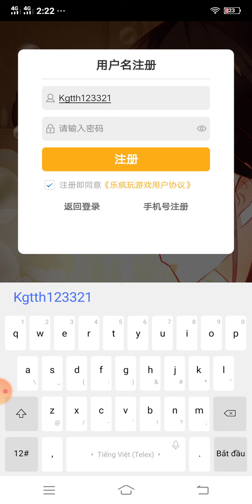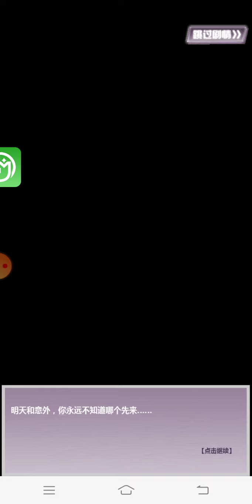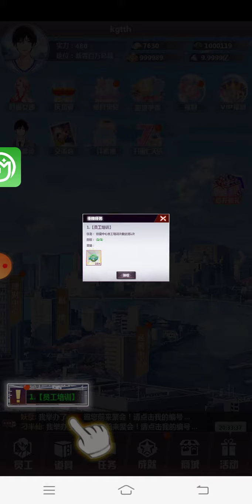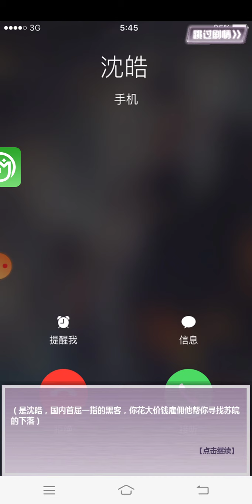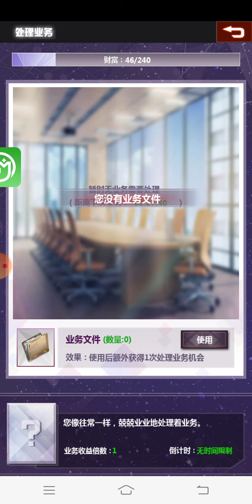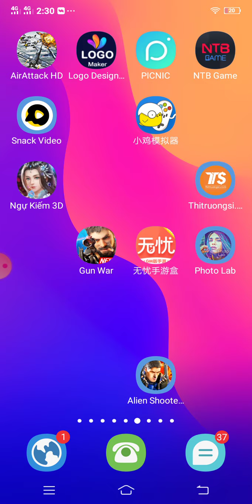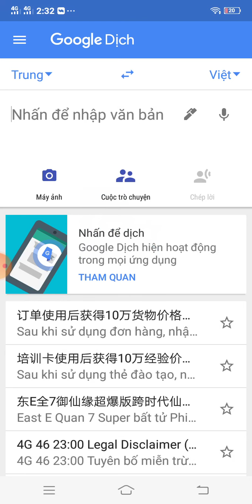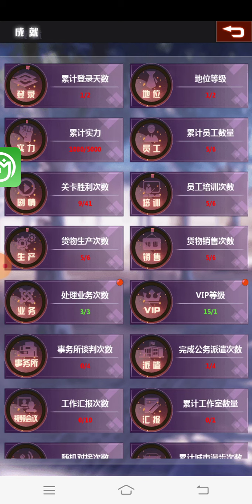Game Lậu Mobile 2020 Người Vợ Cao Thượng Free 9 Tỷ Kim Cương Full Vip 15 | KGTTH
Sở Dĩ mình không Dùng Link Quảng Cáo Thứ Nhất Gây Rất nhiều phiền Toái Cho các bạn Tải Game
Thứ 2 trong nhưng link chứa quảng cáo rút gọn Chứa rất nhiều virut

Các Bạn Tham Gia Nhóm Thảo Luận Kinh Nghiệm Chơi Tại Đây
Game Lậu Mobile 2020 Đỉnh Phong Tam Quốc 3D Lậu Free 2 Tỷ KNB + Full Vip 16 + Free Full Tướng |KGTTH
Game Lậu Mobile 2020 THANH KHÂU TRUYỆN (GM) Free 1 Tỷ KNB Max Vip Game Lậu | KGTTH
Game Lậu Mobile 2020 Phong Thần Ji 3D Free 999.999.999 KNB + FuLL Vip 15 + Quà Tướng SSS | KGTTH
Game Lậu Mobile 2020 GunPow 2 TOOL GM Free Vip 15 + 6666666 KNB 5000000 Rubi Đầu Game
Game Lậu Mobile 2020 Tam Sinh Tam Thế Việt Hóa 3D Android 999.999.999 KNB + Full Vip (KGTTH)
Game Lậu Mobile 2020 Thanh vân kiếm quyết (GM) quà Full vip + 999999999 KNB + Lv 100 Game Lậu
Game Lậu Mobile 2020 Mu Origin AWA Free 2 Tỷ Kim Cương + 500M Khóa + Full Vip Full Code
Hiện tại mình Đang Hợp tác Với Kênh
Chuyên Chinh Phục nhà ma ( Trường học ma ) Nhà Nghỉ ma anms h Em Quan Tâm Qua kênh Khám phá Nhé